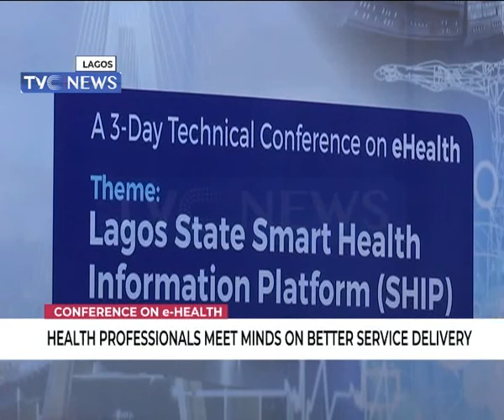Health professionals meet minds on better service delivery